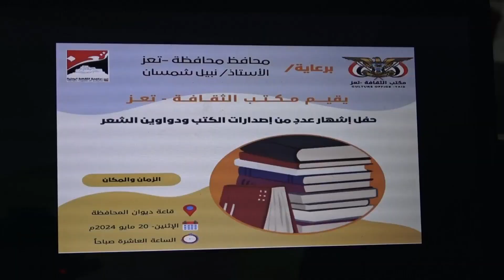مكتب الثقافة بتعز يشهر عدد من الاصدارات المتنوعة 1